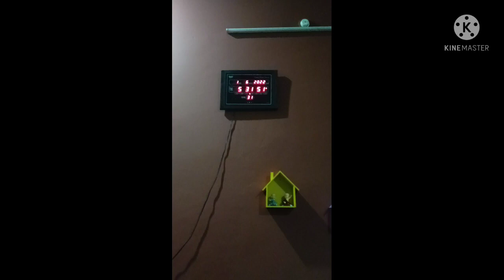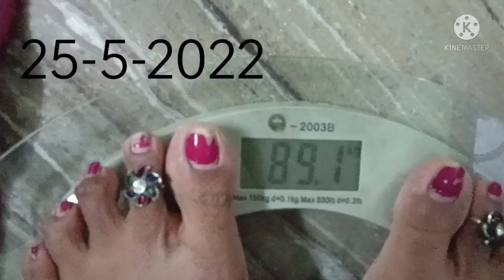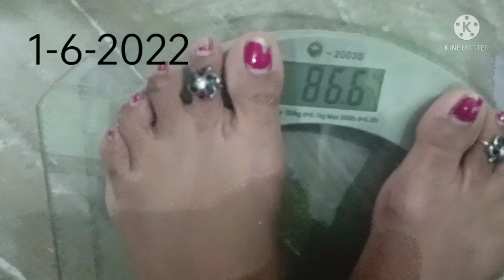Weight loss journey update, मेरी उम्मीद से ज्यादा कम‌ हो गया मेरा वजन एक हफ्ते में, मुंग चीला रेसिपी